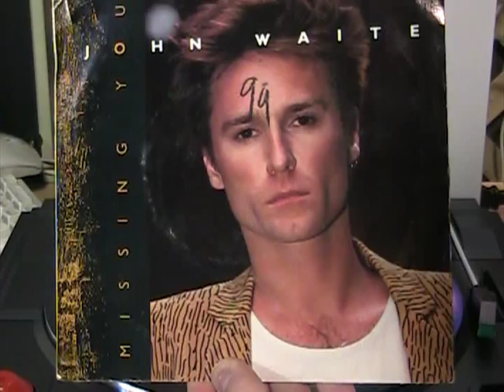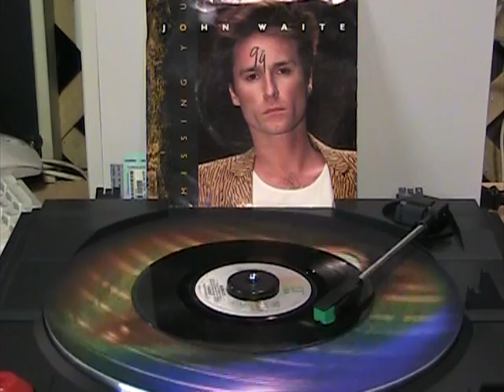John Waite - Missing You [Single Version]